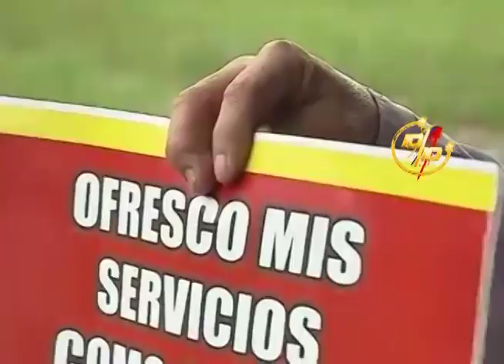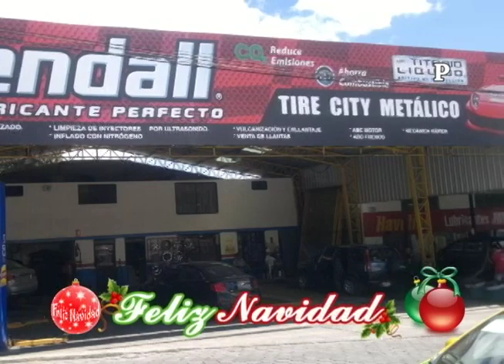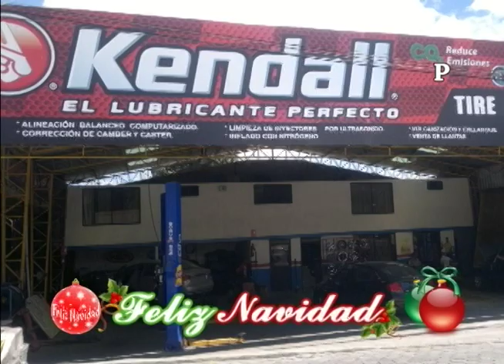LUNES 20 ENERO 2020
EL 10 SOBRE 10 LES DESEA UNA SEMANA EXITOSA - ALEXA ,LUIS GERARDO LARCO ,AMANDA ERAZO ,GRUPO RAFAGA DEL AMOR ,ESTRELLITA ,HERNAN SALAS ,GABY CARDENAS ,FERNANDO TZACAN - MIRENOS TODOS LOS DIAS EN FACEBOOK - YOU TUBE - MAS ECUATORIANOS JUNTOS - GRACIAS TU LIKE.